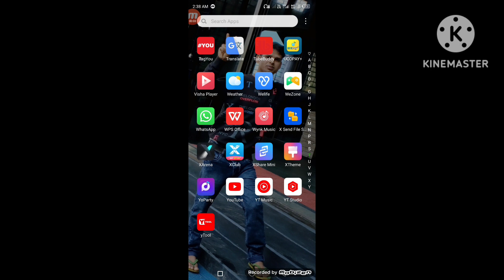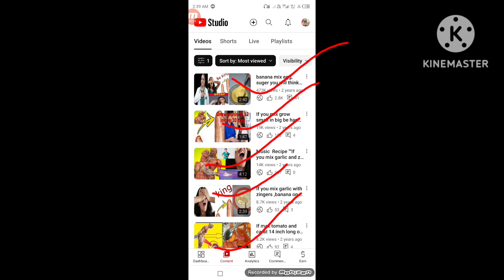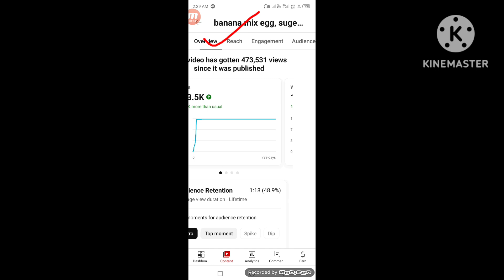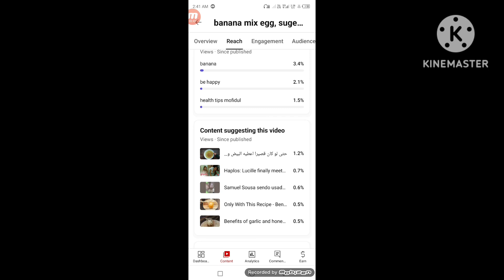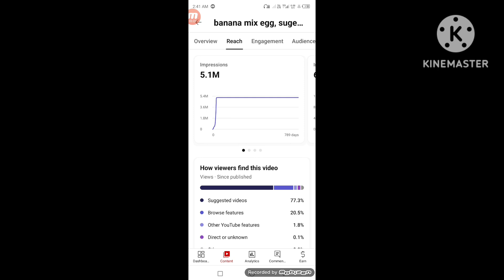5-6 viewsআসলে এখন দেখো এই ভিডিও।ভিউজ বাড়ানোৰ উপায় ।how to get more on youtube new youtube channel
5-6 viewsআসলে এখন দেখো এই ভিডিও।ভিউজ বাড়ানোৰ উপায় ।how to get more on youtube new youtube channel
3-4 Views আসলে এখনেই দেখো। ভিউজ বাড়ানোৰ উপায়।how to get more views on youtube
5-6 viewsআসলে এখন দেখো এই ভিডিও।ভিউজ বাড়ানোৰ উপায় ।how to get more on youtube new youtube channel 2024

yors question

ইউটিউব ভিডিও বুট কিভাবে কৰবেন।ভিডিও ভিউজ থেমে গেলে ভিউজ কিভাবে বাড়াবেন।
youtube viws kaise badha hai youtube per
views kaise badhaye youtube per
views nahi aa raha hai
vidio per viewsnahi aa hai
how to increase views on youtube
video per views kaise badhaye youtube channel
You tube channel grow kaise kare
how to get more views on youtube 2023
how to get more 1000 susbcribers on youtube

youtebe groth
get more views
# views keise baredhaye
ভিউজ বাড়ানোৰ উপায়।increase suscrebar
Views on new channel
tecchampion support
# tec ashriya
# Arvizoon